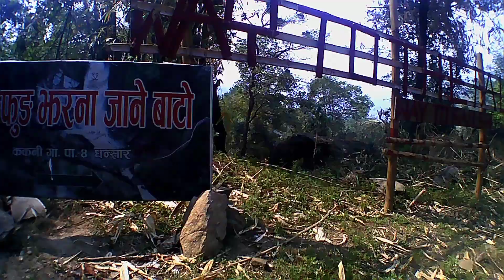Ride to Fung Fung Waterfall | Kakani | Motovlog | Nepal | fung fung jharna nuwakot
jharna Fung Fung Waterfall Jada halat Yesto
Vayoo

Fung Fung Jharana | Kakani | Nuwakot | Bhubaneshowari Temple | Near Kathmandu | One Day Trip.

Ride to Fung Fung Waterfall | Kakani | Motovlog | Nepal | AP VLOG

Unexplored Waterfall In Kathmandu | Phung Phung Jharana | Tarkehor Dham

स्वर्गको अनुभूति दिलाउने ककनीको फुङ फुङ झरना Fung Fung Jharana, Kakani | Nuwakot

फुङफुङे झरना - WATERFALL - TAPLEJUNG
ताप्लेजुङ FUNGFUNGE
| ARUN UPAT...

Fung Fung Waterfall || NUWAKOT || HIDDEN BEAUTY NEAR KATHMANDU

Fungfunge Jharana फुङफुङगे झरना यात्रा |
Fungfunge Waterfall |

fung fung jharna nuwakot

Fung Fung Jharna - Ranipauwa, Nuwakot | Best Place to Visit Near Kathmandu in Summer

Fung Fung Waterfall Nuwakot Fung Fung Jharna Vlog | Nuwakot Dhansaar

Best place to visit near kathmandu Fung Fung 😍 - Jharana | Kakani | Nuwakot

Fung Fung Water fall (Magical water fall)
| Best place Near to kathmandu.

Fung Fung Jharana || Waterfall Hunt ||
Dhansaar || Nuwakot - EP3

Fung Fun Waterfall Vlog | ककनीको फुंग फुंग
SRT Riding and Hiking to Very Beautifu.

@MUSIC WORLD
MUSIC WORLD mashup song's
no Copyright background music
bollywood mashup song
bollywood no Copyright Song
bollywood ncs songs
top Bollywood romantic song 2021
hindi new song
nocopyrightsound
hit songs
ncs hindi
Love song
romantic music no copyright
fung fung waterfall
fung fung jharana
ride to fung fung waterfall
fung funge waterfall
waterfall
fung fung
waterfall near kathmandu
kakani waterfall
nuwakot waterfall
waterfall in nepal
fung fung waterfall nuwakot
fung fung jharana nuwakot
best waterfall
fungfung waterfall
tindhara waterfall
fungfunge waterfall
world biggest waterfall
fung fung jharna
chasing waterfall
fung fung falls
viral waterfall
beautiful waterfall
waterfall near ktm
kakani
okhreni waterfall
okreni waterfall
fung fung waterfall
fung fung jharana
fung funge waterfall
fung fung
waterfall
waterfall near kathmandu
kakani waterfall
waterfall in nepal
best waterfall
nuwakot waterfall
fungfung waterfall
tindhara waterfall
fungfunge waterfall
world biggest waterfall
fung fung jharna
fung fung falls
fung
beautiful waterfall
fung fung jharana
fung fung jharna
fung fung
fung fung waterfall
nuwakot fung fung jharna
fung fung jharna hike
fung fung jharna ride
kakani fung fung jharna
fung fung jharna kakani
fung fung jharna location nuwakot
fung fung jharna taplejung
phungphunge jharana
nuwakot jharna
fungfunge jharana
fung fung jharana kakani
kakani fung fung jharana
hiking to fung fung jharana

valentine mashup
remix songs No Copyright